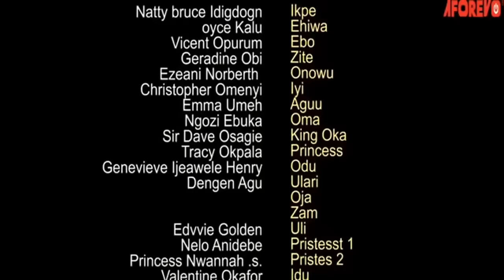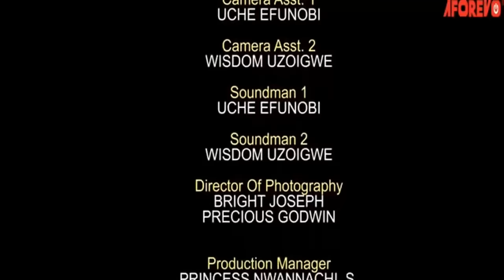Blade Of War - Nigerian Movie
In this Nigerian movie, the land is in crisis and two community are at war, only the blade of war can be used to defeat the enemy
Nigerian Movie Starring; Natty Bruce Idigdongn, Joyce Kalu, Vincent Opurum